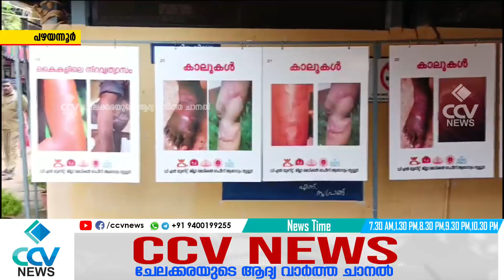സാധാരണക്കാരന് ആശ്വാസമേകി ആയുഷ്മാൻ ഭവ ആരോഗ്യ മേള സംഘടിപ്പിച്ച് പഴയന്നൂർ ബ്ലോക്ക് പഞ്ചായത്ത്